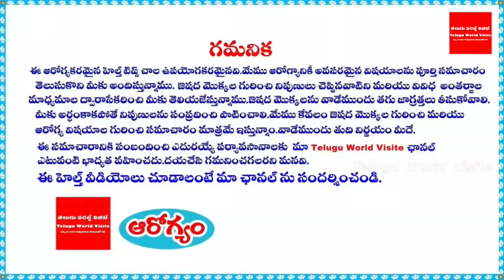ఈ విషయం తెలిసి డాక్టర్లు షాక్ !